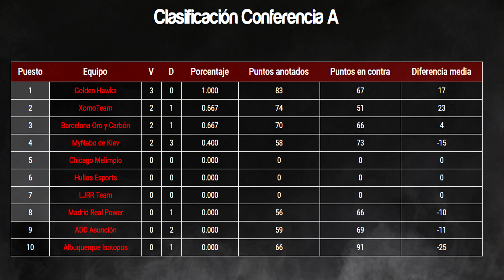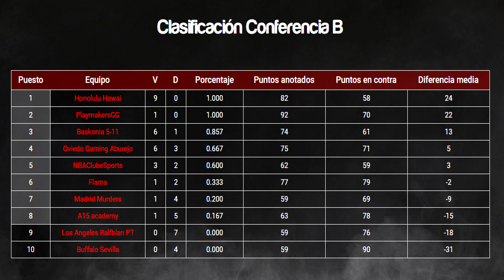NBA 2K18 | Presentación Liga EBE - MyTeam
Mi andadura en este NBA 2K18 va a cobrar un nuevo sentido participando en esta nueva liga llamada Liga EBE. Será una competición larga e intensa en la cual trataré de subir todos los videos que me sean posibles.